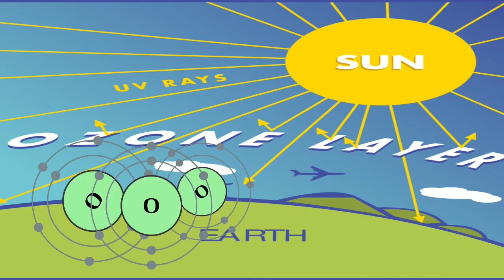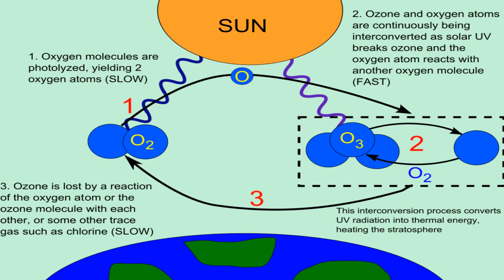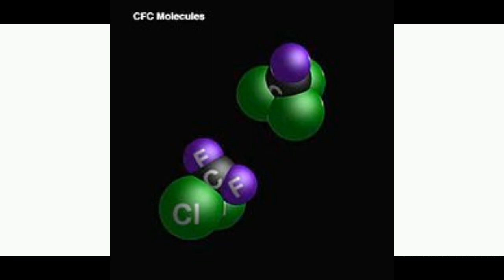ഓസോൺ പാളി | Ozone Layer Explained | Malayalam | Digital Science Malayalam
Content source: softschools                              Wikipedia.com,  Eartheclipse                              Nasa
Video Footage obtained From :pixabayImageSource:Wikimedia
Sound recording device:Boya By M1 MicrophoneEditing:Filmora